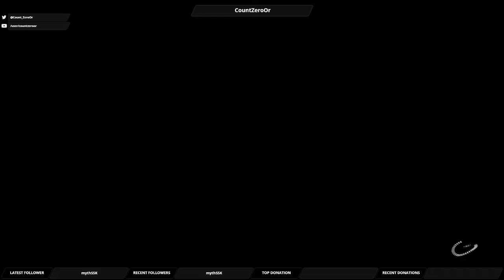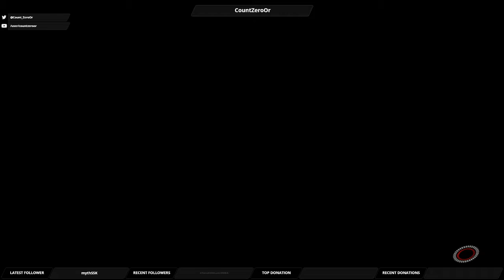Let's Play Mass Effect Andromeda: Part 100 - Loose Ends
There appear to be a lingering group of Kett on the planet.